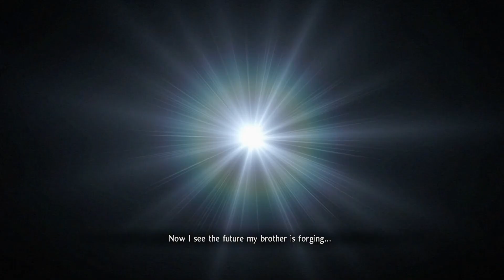Let's Platinum Nioh 2 Remastered #046 - Azai Nagamasa (Frustration)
Well. That could've gone better.

Kodamas:
Kodama #71 = 7:00
Kodama #72 = 8:56

Hot Springs:
Hot Spring #10 = 7:05

Help support our game developers who make all of these games possible and be sure to check out Team Ninja's website.